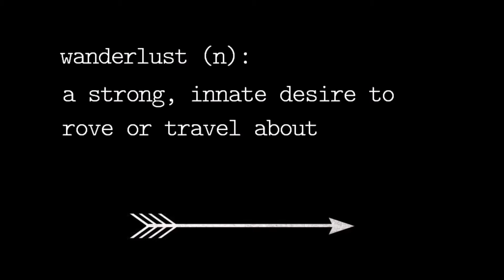Lightning over Las Vegas // October 3, 2018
Caught a few pics of a lightning storm moving over the valley.